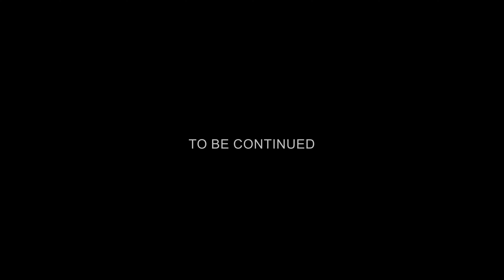Irfan Junejo - CPC Day 1 Vlog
I'm not just a vlogger
—I'm a passionate video editor ready to bring your content to life! 🎥✨
 If you're looking for professional video editing services, you're in the right place. Let's turn your raw footage into captivating stories that leave a lasting impression. 🎞️💻

Catch you in my next video! 🌟😊